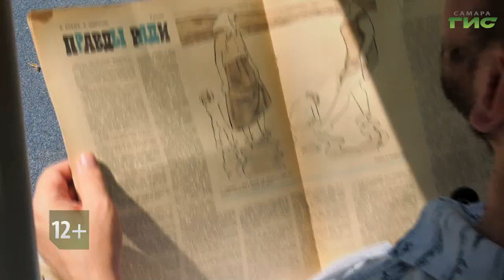Смотрите "Город.История.События" 21 июля в 19:30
Сегодня мы читаем фельетон куйбышевцев Владислава Князева и Владимира Шикунова, увидевший свет в 1971 году на страницах всесоюзного журнала "Крокодил". К этому времени имена Князева и Шикунова уже были хорошо знакомы не только куйбышевцам, но и читателям из многих других городов, которые смеялись вместе с ними. А рождались их шутки и фельетоны вот на этих куйбышевских-самарских улицах, и часто именно жители Куйбышева, становились прототипами их героев. Подробности в программе "Город.История.События" в 19.30.